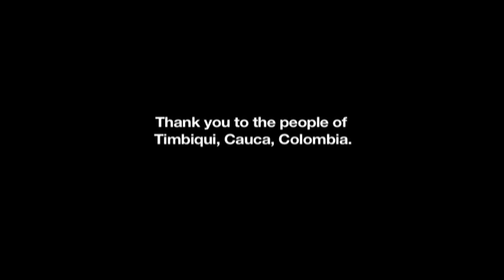Quantic and his Combo Barbaro - Un Canto A Mi Tierra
The beautiful video from the LP Tradition in Transition, featuring folklore singer Nidia Gongora and shot on location in her home village of Timbiqui, Colombia. Directed by the legendary B+